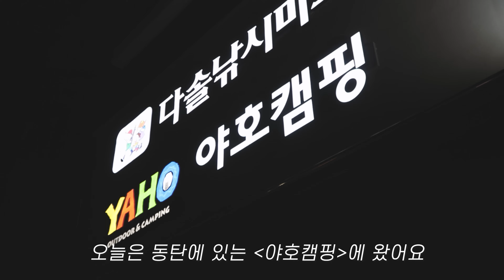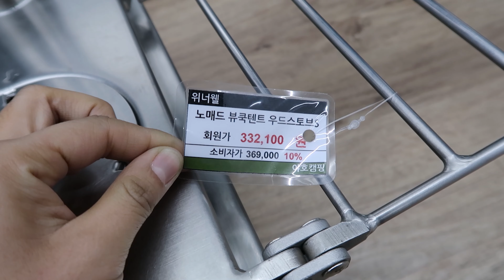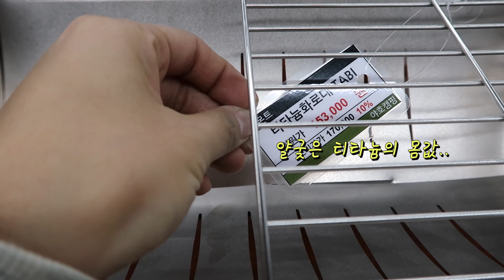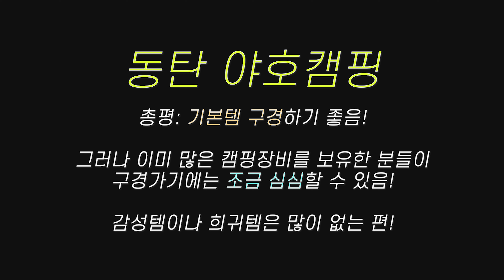600평 규모! 동탄 야호캠핑 다녀왔어요 I 기본에 충실한 캠핑용품점 투어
여기 가시면 그 근처에 '코리안손짬뽕'이라는 중국집 있는데
꼭 거기 다녀오세요.. 존맛임..(그리고 엄청 싸요)